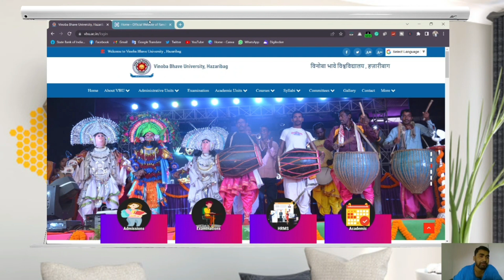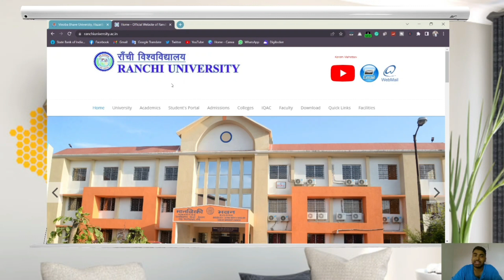No Exam & No Interview Direct Admission in PhD || UGC NET JRF || RU VBU PhD Admission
Good News for UGC NTA NET JRF Qualified Students || No Exam & No Interview Direct Admission in PhD || UGC NET JRF || RU VBU PhD Admission ||
UGC NET 2022 एग्जाम तैयारी के लिए JOIN करें DKGURU TUTORIAL का ऑनलाइन BATCH.
अधिक जानकारी के लिए निचे दिए गए WHATSAPP No पर सम्पर्क करें.
Online Courses available for:

⏩ NTA UGC NET Paper 1 (General Paper)- हिंदी माध्यम & English Medium

To get complete details about our Online Courses:

ugc net
nta net
net jrf